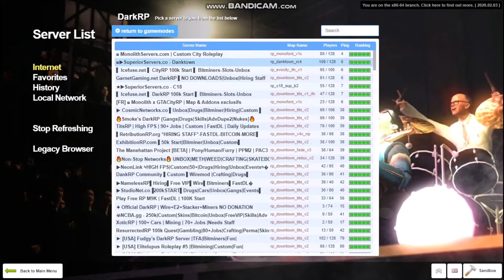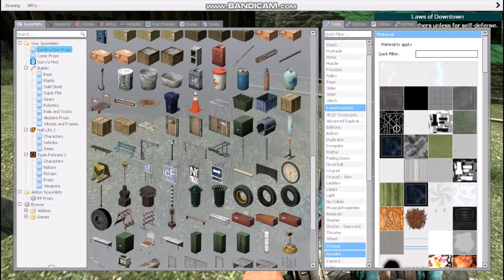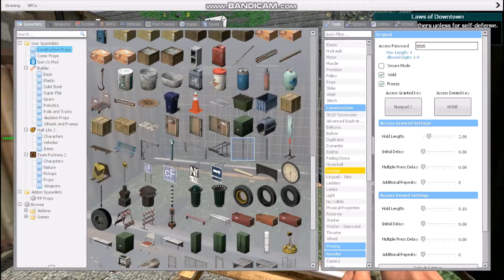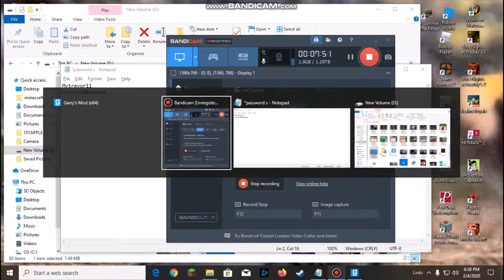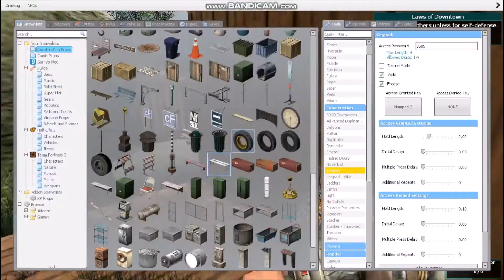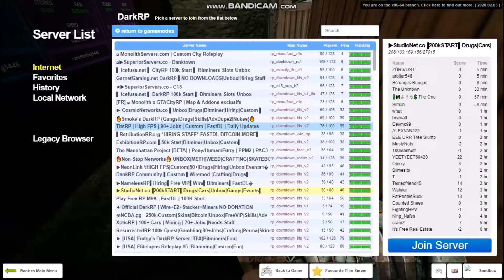gmod speed run colorful printers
i worked really hard on this pls like